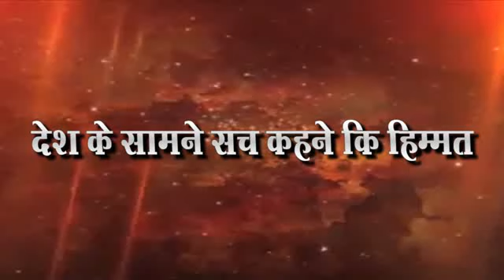ओविसीकडुन वारीसपठानची बोलती बंद पक्ष कारवाई करणार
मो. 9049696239